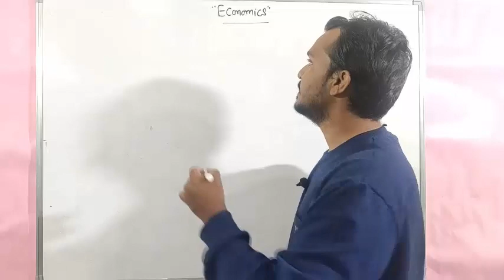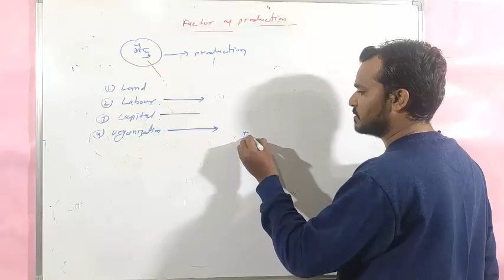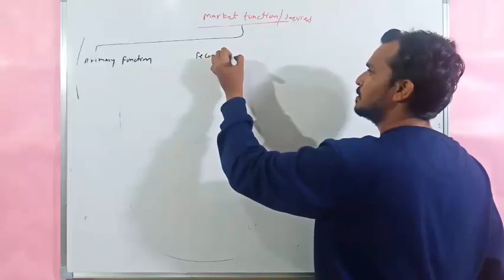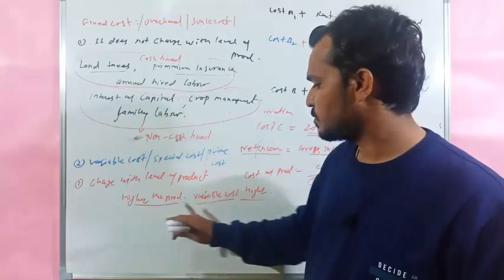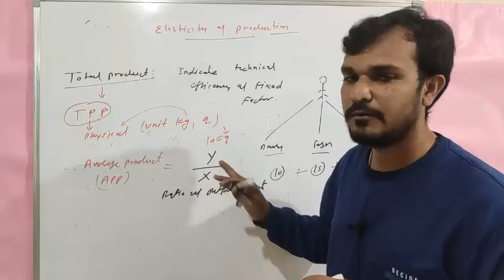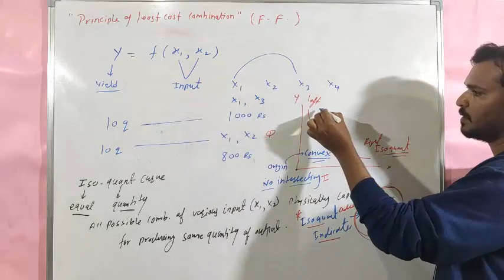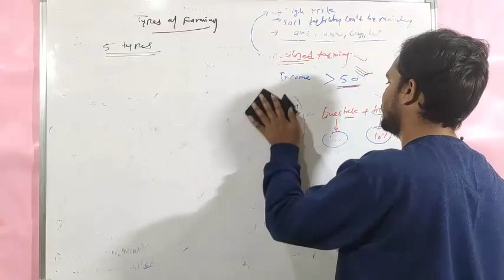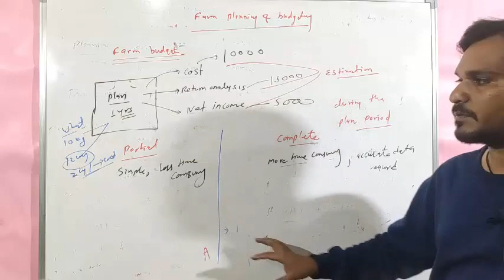Agriculture merathon class||Agricultural Economics||संपूर्ण कृषि अर्थशास्त्र||RAEO||SADO||UPPSC Pre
Hello aspirants

In this video I have explained complete Agricultural Economics for all Agriculture competition exam.

IBPS_AFO
RAEO
SADO
NABARD
PAT
BHU
PRE PG

"Agriculture Padhai online classes" totaly focuses on quality Education.

economic agriculture economic classes economics in hindi factor factor relationship in agricultural economics factor product relationship in agricultural economics farm management and production Economics fundamental of agricultural

12th agriculture economics,
agriculture economic